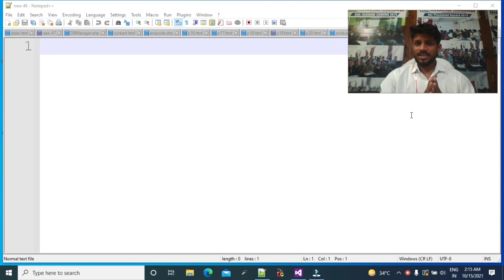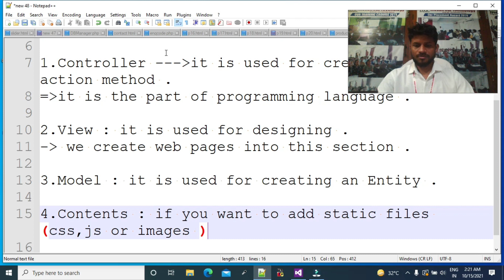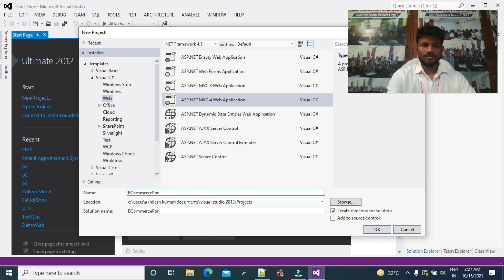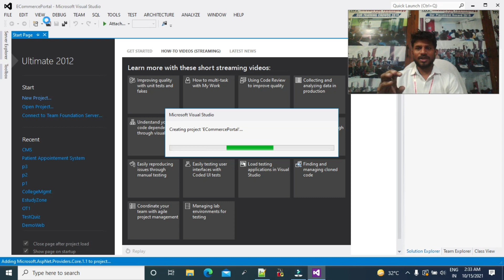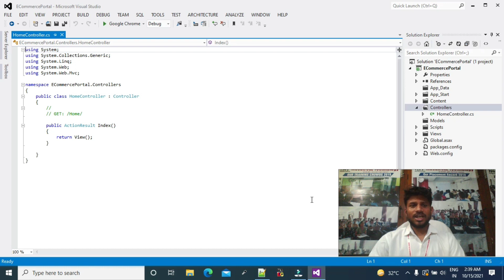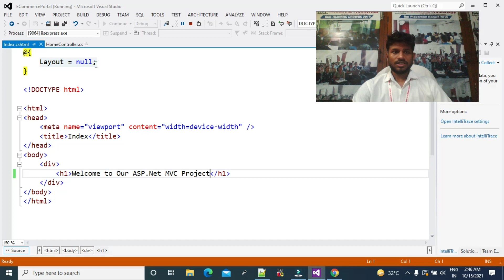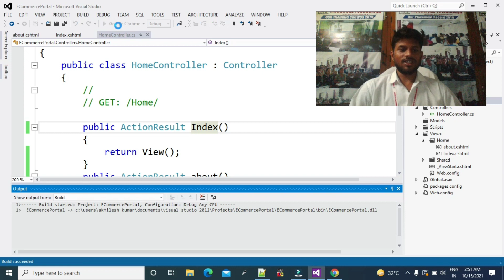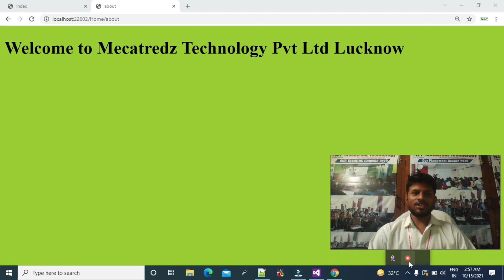ASP.NET MVC LECTURE 1| MVC BY MECATREDZ TECHNOLOGY | .NET TECHNOLOGY AT LUCKNOW BY M. TECHNOLOGY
This is First Lecture of ASP.NET MVC  with Practical .if you have any query guys then let me know .you share this lecture series with your friends and join with Mecatredz Technology .

Watch Other videos of different technologies on our Youtube channel

Thanks !